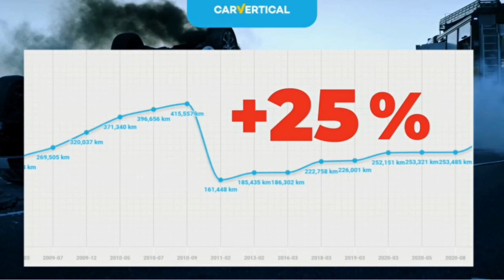C.D.Nowy Plac Przeniesiony..Alik podaje Ceny Swoich Aut w Komisie..Ponad 800 Aut na Tym Placu